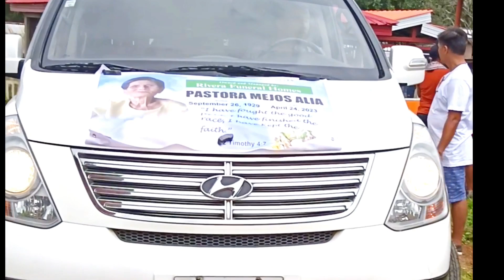PAALAM MAMA OYING,WE LOVE YOU AND I MISS YOU SO MUCH MAMA OYING,HANGANG SA MULI MAMA OYING😭😭